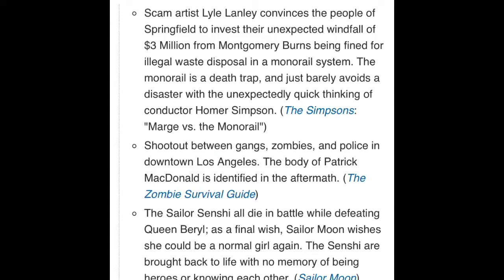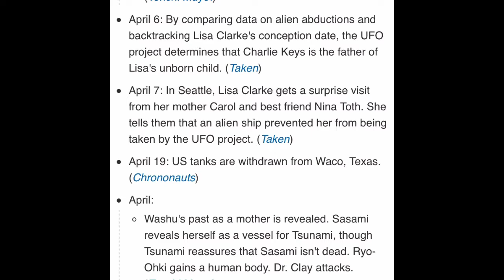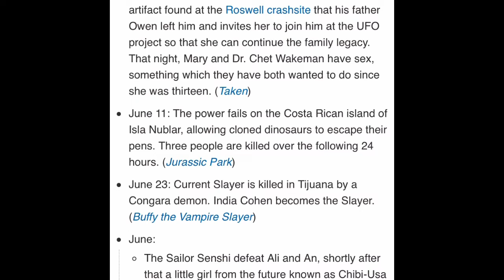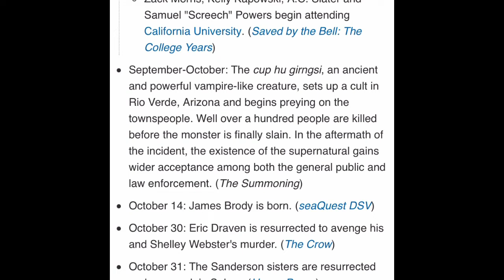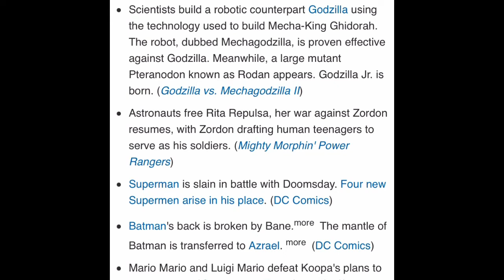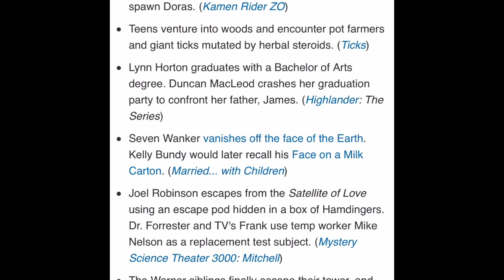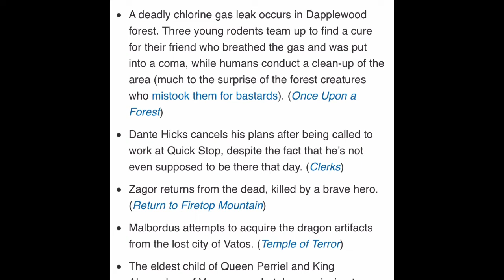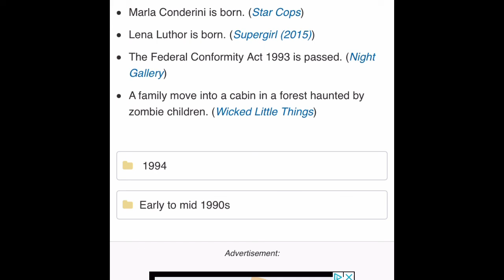09:199: The Early 90’s, Part 4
TropeCast Series 9: Grand Unified Timeline, Episode 65